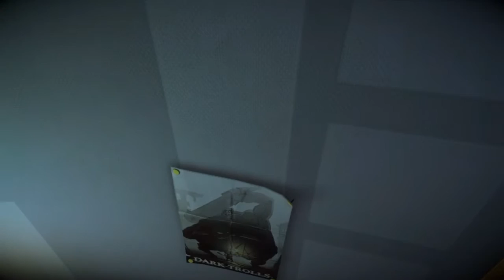Killzone:Shadow fall easter eggs (Mini)